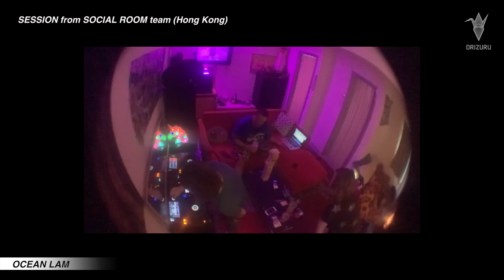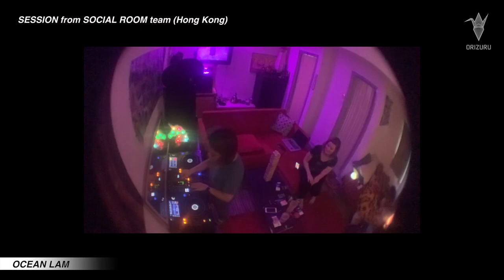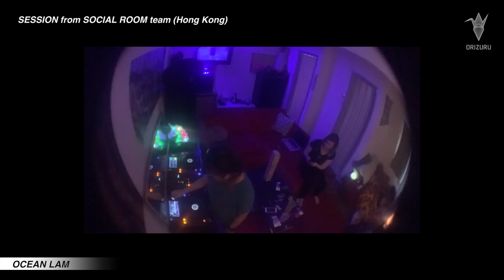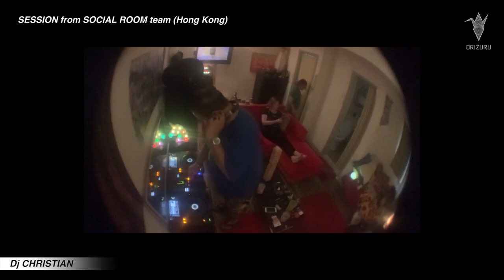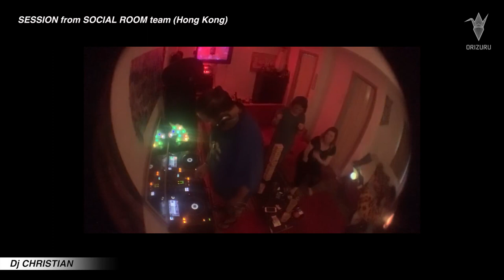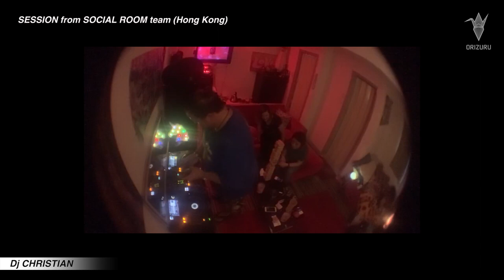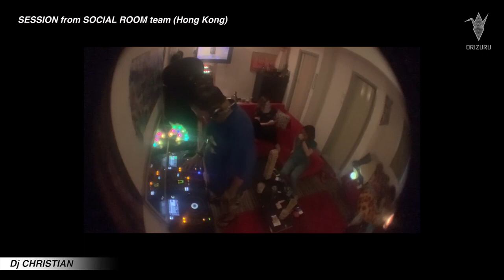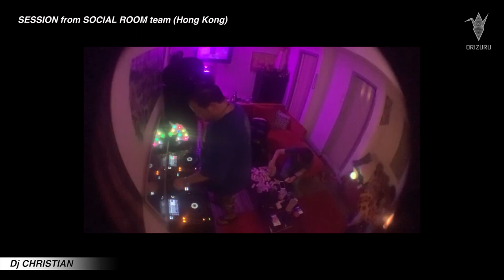Ocean Lam & Dj Christian -Hug from Music vol.15-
Special thanks to Team Social Room(Hong Kong)

Ocean Lam/ director music
Dj Christian / resident DJ
Emily James / Marketing

Ocean Lam
Strip away the flashy elements of “nightlife” to reveal the core of it all: the artist, the music and artistry; all of which Ocean Lam has built and cultivated with drive and passion over more than a decade.

With a signature sound void of pretension and any need to be trendy, enveloping listeners with her own personality and story as basslines pump and roll between slicing snares adrift delicate vocals. Continuously spiraling and building upwards, playful and bouncing but no less severe or moody, Ocean Lam’s sound is atmospheric, shifting moods and energies whichever way she sees fit.

A leader of Hong Kong’s growing electronic music scene and a long-standing female maverick in the overall Asian scene, Ocean Lam holds residences at Hong Kong’s top underground clubs, oma and Social Room, while serving as Social Room’s Music Director. She tirelessly works and collaborates regularly with local DJs and crews, as well as exposing the local audience to regional and international underground artists. Founding her own two long-running nights at the former Bassment Bar, and in 2014 starting the always-strong Hypnotic parties, named for a podcast/mixset series she has been doing for 8 years, Ocean has hosted many international artists including Tobias., Heiko Laux, Azimute, Basic Soul Unit, Manuel Fischer, Ryan Elliott, Oskar Offermann, Deetron, Hiver, and Lock Eyes, to name but a few. She also works closely with regional promoters around Asia and China to support not only touring international artists but to foster a cultural exchange of artists from around the region.

The uncontested regional opener for heavyweight names like Sven Vath, Jimpster, Efdemin, Axel Boman, Luke Hess, Nick Hoppner, Oliver Deutschmann, Sammy Dee and many more; Ocean has booked by Boiler Room HK, had headlining slots at Hong Kong's seminal arts and music festival, Clockenflap, for several years; she has curated and played a stage at Sonar Hong Kong; and has played at major festivals in the region such as Wonderfruit in Thailand, Epizode in Vietnam, and INTRO in China. For the most recent feather in her cap, in late 2019, she was tapped to represent Hong Kong at its first live edition of Boiler Room at Shi Fu Miz festival.
Not just a DJ, promoter, organizer, and Music Director, Ocean is also a producer of her own music, with five releases on HK label Typhoon 8 Records and one on Boulevard Records London. With her irrefutable extensive track record, it is no wonder that Ocean Lam has had a growing number of gigs outside of SE Asia, including annual European tours that include Germany (Melt! and Feel Festival), Italy, and Switzerland, and has contributed to countless podcast and live stream DJing sessions across Asia, Europe, and North America.